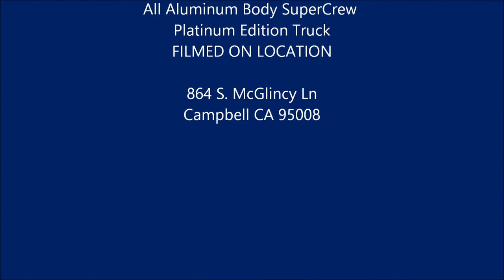Aluminum Body Ford F 150 - Pro Spot Mandrill Life Span for SPR's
The auto specialist from A Superior Collision Shop who is working on the 2015 Aluminum Body Ford-150 has successfully figured out a way to remove the self-piercing rivets from the triple layer panel of the vehicle without damage. He managed to do this by configuring the Pro Spot riveter. He did hit quite a few snags on the way and is sure there will be more to come. The mandrill replacement that he had fixed on the riveter is now wearing out. He suggests that when working on removing rivets with the Pro Spot, it is a good idea to get a few extra mandrills. He feels that every 100 rivets, the mandrill may need to be changed.